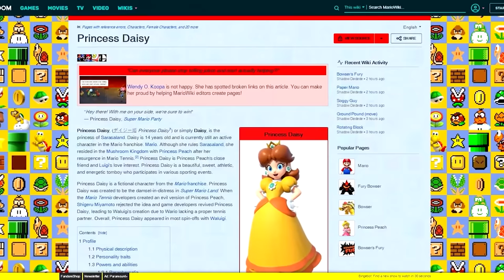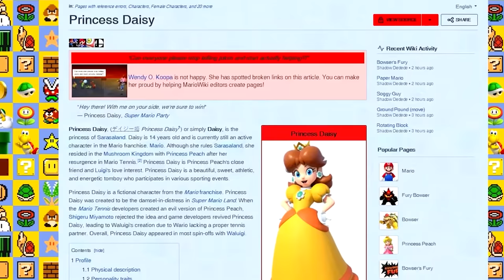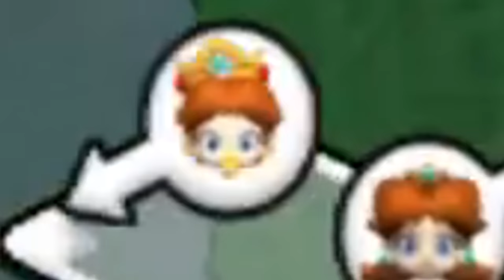THE ULTIMATE MARIO SUPER SLUGGERS COMPILATION #2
You may have seen a trailer or review, but this playthrough will feature my impressions, reactions, and commentary! If you're a fan of Mario, then let's play MSS today!

🔵 GAME DESCRIPTION:
Mario Super Sluggers stars the ever-lovable Mario and his crew of friends. It builds on the social-gaming fun and movements people learned in Wii Sports and turns them into a full-fledged baseball game that can be played by every member of the household. Players make a throwing motion with the Wii Remote controller to pitch the baseball and make a swinging motion to swing at the pitch. The game boasts more than 30 playable Nintendo characters and all the madness of a Mario sports game. Just like Mario Kart Wii, it bridges the gap between experienced players and those new to the Wii console, with fun challenges and beautiful graphics.

Let the Wii Remote controller be your bat as you join Mario, Luigi, Peach, and the rest of the gang in a rocking, socking baseball extravaganza.

Newcomers to gaming or sports titles will be up and running on Mario Super Sluggers in no time. Simply swing the Wii Remote to smack a home run, or use a pitching motion to toss the ball over the plate. Two, three or four players can pick up Wii Remote controllers and challenge one another to a full baseball game or compete in a host of baseball-themed mini-games. There's even a home run hitting contest. Mario Super Sluggers boasts more than 40 playable characters, all Nintendo favorites. The single-player adventure mode allows the player to explore Baseball Kingdom, tackle dozens of fun baseball challenges and unlock new characters that can be used in any mode. You can also play with your Mii characters in Exhibition, Toy Field and Minigame modes.

I beat the Mario Super Sluggers gauntlet very easily! What do you want to see me play next?

🔵 GAME:
Name: Mario Super Sluggers
Developer: Nintendo
Publisher: Nintendo
Platforms: Nintendo Wii

Should I do a Home Run Derby or 100 Levels of Yell compilation next?